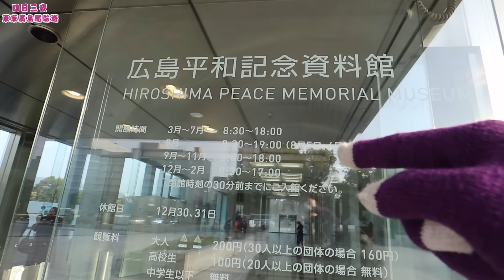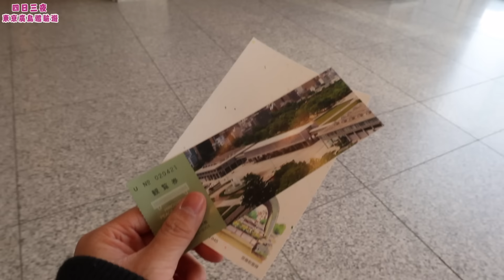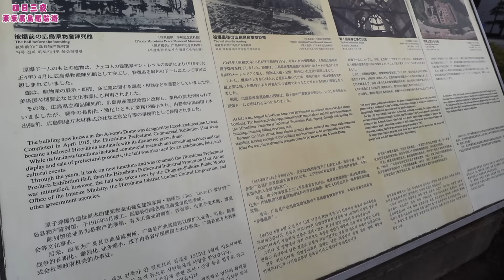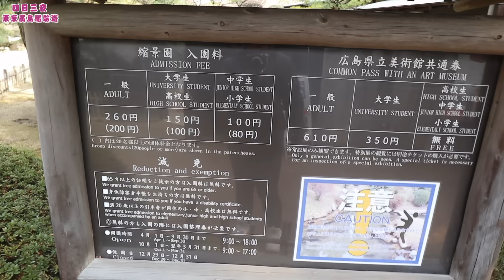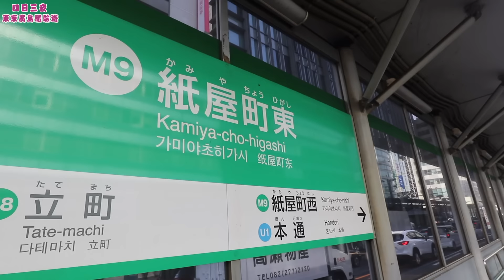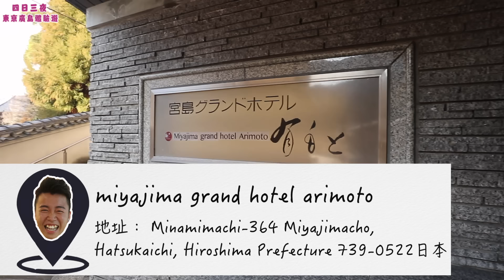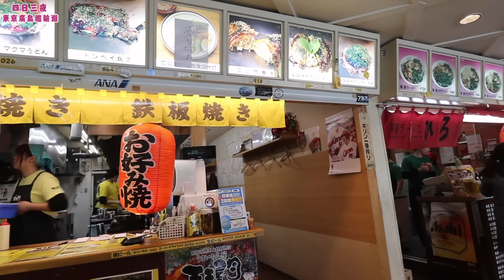東京廣島四日三夜體驗之旅「第三集」廣島原子爆資料紀念館，原子爆，縮景園，宮島海上島居，溫泉旅館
話咁快又到左東京廣島體驗之旅第三集亦都係最後一集啦，今集嘅內容會對比上兩集豐富好多好多，亦都同我以往拍嘅旅行影片完全唔同，以前真係主打都係吃貨，最近嘅旅行影片真係多咗好多唔同嘅景點，第三集我特登搵咗好多資料，早啲起身將所有廣島裏面嘅唔同景點介紹俾大家，廣島基本上有四至五個景點地方，早上八點鐘就起身將三個廣島市裏面嘅景點介紹俾大家，第一個係大家都唔會諗到我去嘅歷史博物館，對上一次去可能已經係小學嘅時候比老師逼去嗰啲團體參觀，十幾年後我係自費去參觀呢個地方，為咗介紹俾大家睇廣島嘅景點，點知連我自己都大開眼界，因為以前好少接觸呢一啲嘅歷史，突然間咁樣睇一睇我覺得好唔同，之後去咗世界遺產到再睇實物，相信大家如果去廣島市都應該會必去嘅地方你所以拍俾大家睇，別外一個廣島是必去嘅景點就係縮景園，呢個地方如果我唔拍片大家可能上網做資料蒐集未必會去嘅地方，因為就咁睇網上嘅資料會覺得佢只係一個好普通嘅公園，但係入到去真係如果係影相發燒友你一定會鍾意，雖然係一個小小嘅公園但係裏面嘅風景我覺得真係令到這個心情可以好放鬆，之後出發去廣島必定去嘅景點就係宮島，宮島裡面既海上島居相信大家去廣島一定會計劃去呢一個嘅地方，我覺得廣島裏面最精彩就係呢個地方，搭車再轉船入去大約係一個鐘既時間，但裏便嘅景色真係同市區完全不一樣，平時喺網絡上面好多朋友影個島居就影得多啦，當自己真係真實去睇到嘅時候真係覺得好開心，而且路上有好多小鹿可以比大家近距離接觸，同埋佢嘅商店街同平時嘅商店街都唔同，因為有廣島裏便嘅特產，再加上我係廣島裏邊住一晚裡面既湯池旅館，上網睇平時如果有大事大節例如櫻花嘅季度，呢一間嘅旅館都十分之難訂房，我覺得呢一間嘅旅館住落去真係十分之舒適，大家可以不妨參考下之後會唔會去體驗下呢一間旅館，我覺得帶屋企人去真係一個唔錯嘅選擇，佢裡面既湯池同溫泉基本上都係一樣，第三集嘅內容大致上係咁多，如果大家未來計劃去廣島旅行呢段影片應該幫到大家睇到廣島裏邊有咩地方去，平時鍾意吃喝玩樂嘅你地講到未必適合你哋去，但大家又想去又唔知道講到咩玩，其實第三集嘅內容真係完全將成個廣島介紹左一大半，相信大家如果鍾意睇景點既觀眾會中意呢段影片啦，如果大家平時睇開我吃貨的話希望大家會鍾意呢方面嘅影片，有時候成日吃貨大家都可能會睇到悶，試下介紹下景點同時又可以令自己見識多啲，帶大家見識多啲同時自己可以睇多啲呢個世界，鍾意段片嘅記得留言將留言永久保存係呢段影片裡面，留一個永久嘅回憶喺度，希望大家鍾意第三集嘅內容啦我哋福岡旅行片再見☺️

歡迎為我的影片提供字幕

JAL Explorer Pass讓旅客能以低成本的方法探索國內網絡上的30多個城市，
感受不同地方的獨特文化。

JAL Explorer Pass 共有3種票價:
– JPY5,400(含稅):北海道內的路線和從東北出發的路
線
– JPY7,560(含稅):東京和大阪之間的路線 / 東京和南
白濱之間的路線 / 沖繩本島和離島之間的路線
– JPY10,800(含稅):除了上述之外的路線